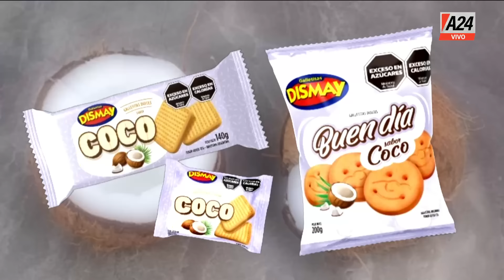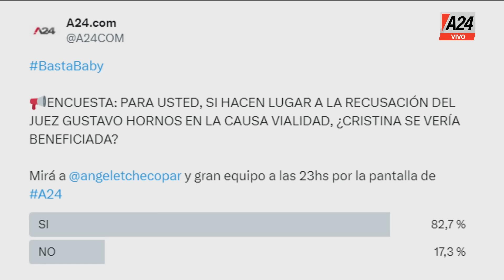“LOS INDIGNOS” BastaBaby | Programa completo (10/09/24)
Baby Etchecopar y sus filosos editoriales. Análisis, opinión y una mirada distinta de los hechos que acontecen.